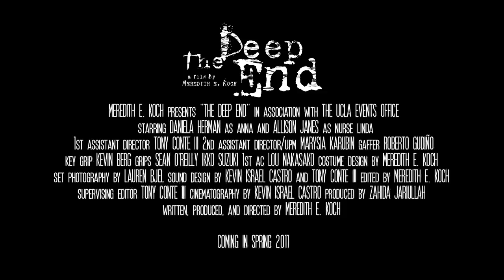People be crazy!